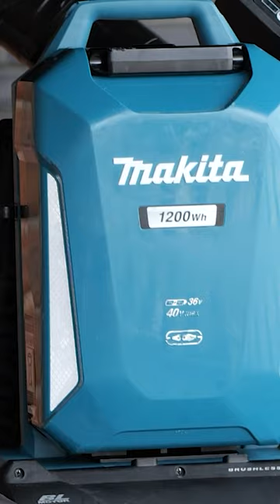Makita OPE Specials | DCU604Z Wheelbarrow and UB002CX3 Backpack Blower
Makita can literally do everything! Check out their DCU604Z Wheelbarrow and UB002CX3 Backpack Blower.
Shop Makita O.P.E Specials with UK Planet Tools.